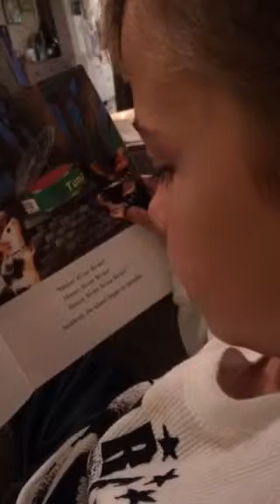Isaac reading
2013